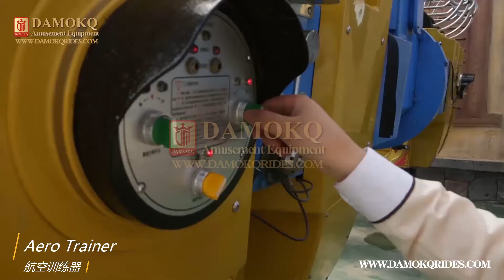Aero Trainer Ride